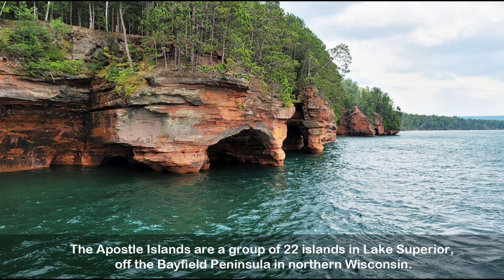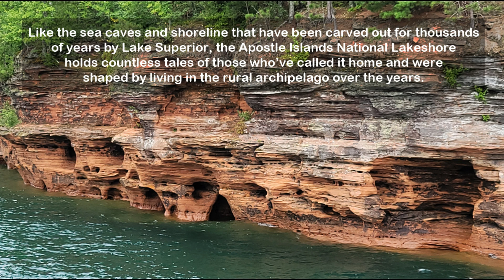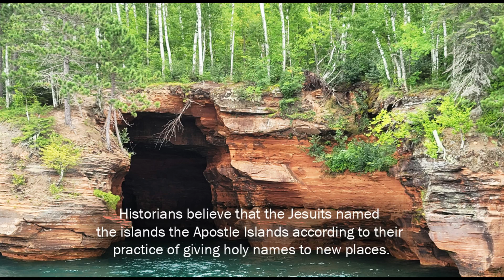Part 2: Apostle Islands Grand Tour | Lighthouse and Sea Caves | Bayfield, WISCONSIN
Apostle Islands Lighthouse and Sea Caves Grand Tour

The Apostle Islands are a group of 22 islands in Lake Superior, off the Bayfield Peninsula in northern Wisconsin. The majority of the islands are located in Ashland County. Only Sand, York, Eagle, and Raspberry Islands are located in Bayfield County. All the islands except for Madeline Island are part of the Apostle Islands National Lakeshore. The islands in Ashland County are all in the Town of La Pointe, except for Long Island, which is in the Town of Sanborn, while those in Bayfield County are in the Towns of Russell and Bayfield.

The Town of La Pointe is located on Madeline Island, the only inhabited island of the Apostle Islands. These islands are located at the western end of Lake Superior, and Madeline Island is a 20-minute ferry boat ride from Bayfield, Wisconsin. There are no roads or vehicle access to any of the 21 Apostle Islands within the National Lakeshore. Madeline Island is the only exception as it is not part of the National Lakeshore.